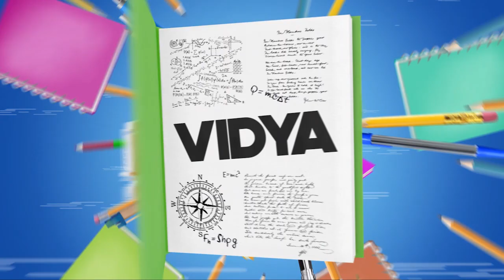Glee with Grammar Celebration at Shree Swaminarayan Gurukul, Raipur